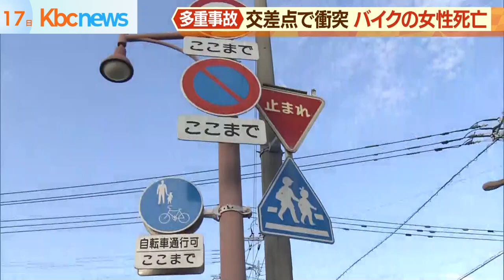新宮町の交差点で多重事故…バイクの６７歳女性死亡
交差点で、車２台とバイクがからむ事故です。バイクに乗っていた女性が、死亡しています。

事故が起きたのは、新宮町下府の信号がない交差点です。横たわるバイクのそばには、割れたヘルメットが転がっています。

警察や消防によりますと、１７日正午前、軽乗用車とバイクが出合い頭に衝突しました。バイクを運転していた近くに住む倉地範子さん（６７）が衝突のはずみで飛ばされ、対向車にひかれたということです。

倉地さんは全身を強く打ち、運ばれた病院で死亡が確認されました。

軽乗用車を運転していた女性（５３）は軽傷で、対向車の男性（４５）にけがはありませんでした。

軽乗用車の走行車線には一時停止線がありましたが、運転していた女性は警察の調べに「一時停止をしなかった」と話しているということです。